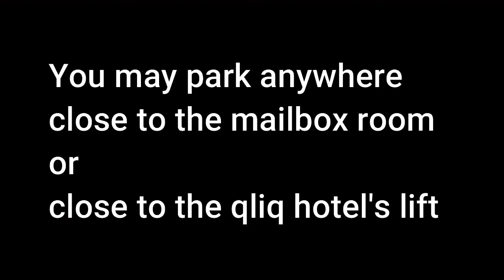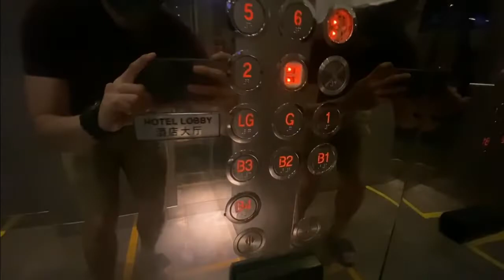Enter and Park at level b2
1. Open waze or google map
2. Copy and paste this "[P] ENTRANCE 2 : EMPIRE DAMANSARA"
3. Arrive at Empire Damansara Entrance 2 @ Level B2
4. Get the key from mailbox room
5. Park your car anywhere close to mailbox room or qliq hotel's lift
6. Pick Level LG
7. Arrive at Empire Damansara Studio and head straight to the given room